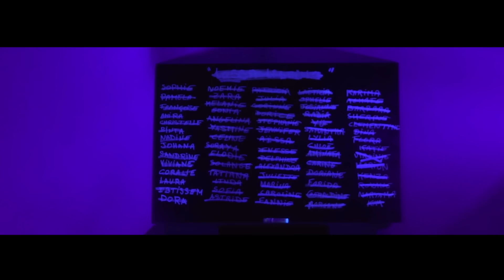Alrima - J'suis un lossa ft. Abou Debeing, Hooss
Réalisé par : Hustler Game
Composé par: Rim's

Music video by Alrima performing J'suis un lossa. (C) 2017 Def Jam Recordings France